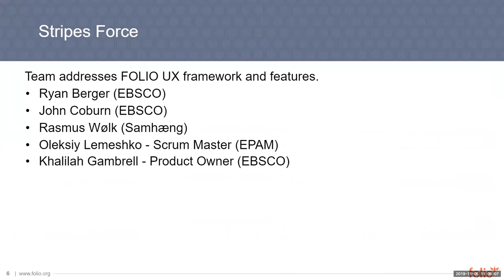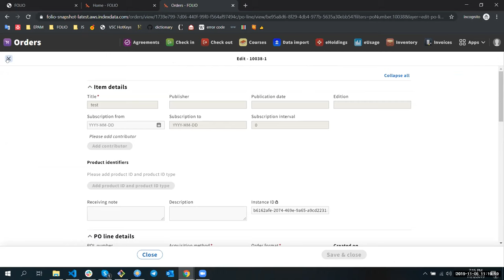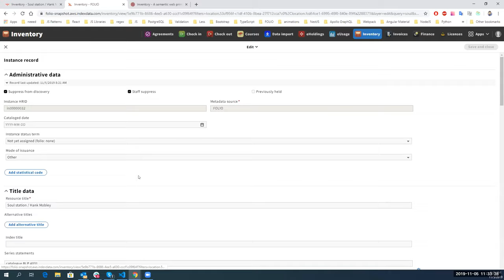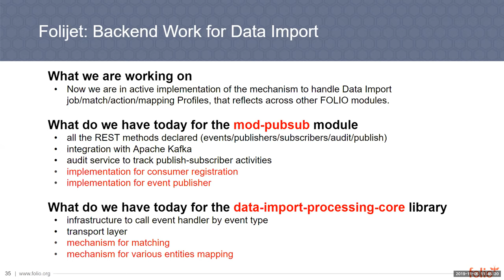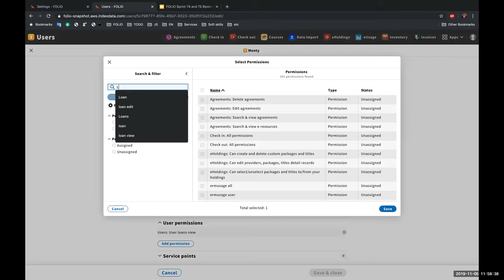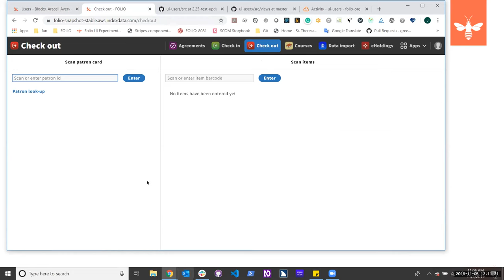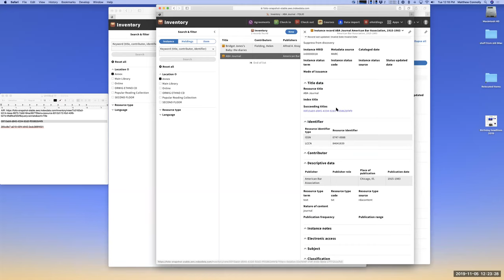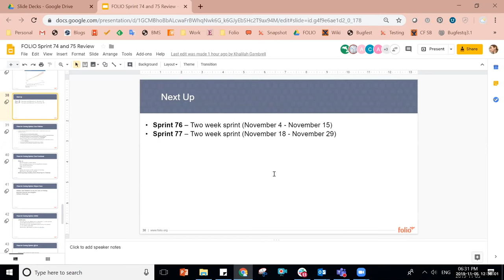FOLIO Sprint Review 74 -75